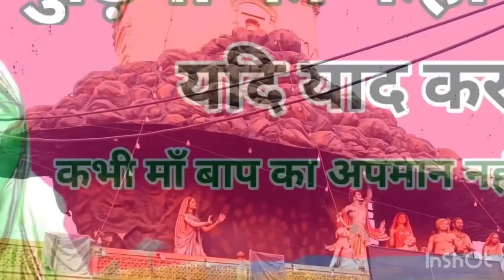एक बुढ़िया की कहानी यदि याद कर ली,कभी भी माँ बाप का अपमान नहीं करोगे ।story of an old lady